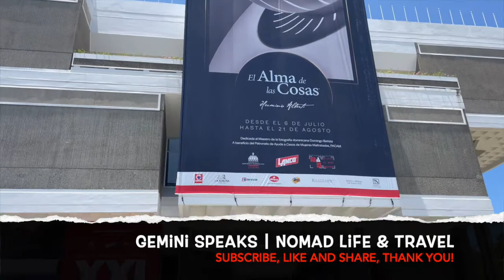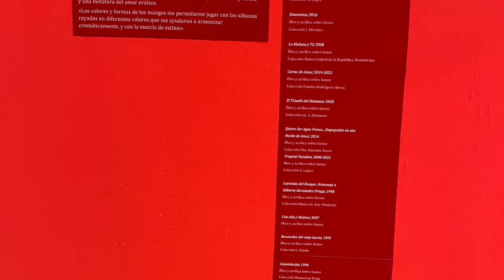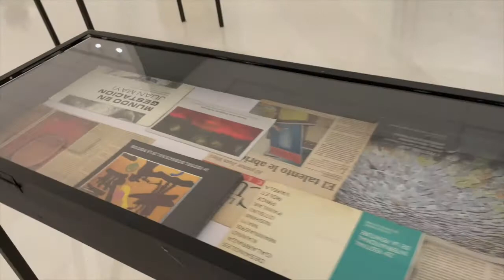Dir. Dee Rees X-Wife Maasai | My Life Vlogs | Modern Art Museum Visit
Santo Domingo - Modern Art Museum tour. Moderno Museo de Arte. I am an artist and I love art. No matter where I am I want to see what other artists are creating. I hope you enjoy the video and go to the museum yourself!